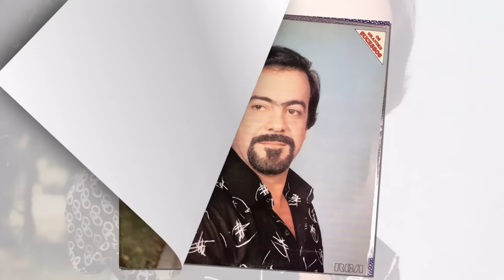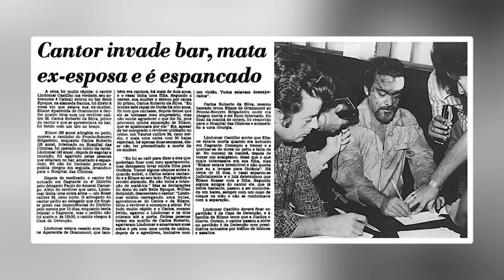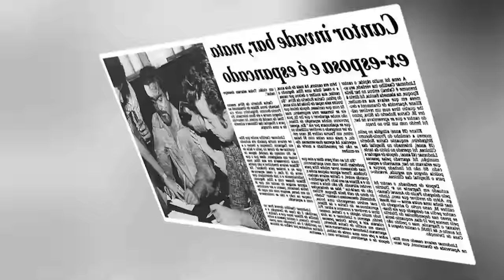COMO VIVE HOJE O CANTOR LINDOMAR CASTILHO?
Lindomar Castilho

Uma história que marcou os anos 80, Lindomar Castilho era considerado por muitos o rei do bolero na época e estava no auge da carreira até acontecer a situação que acabou com a sua carreira.